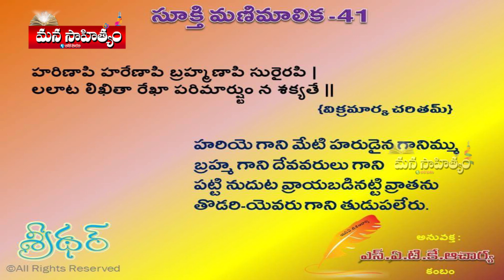Mana Sahityam - Sookthi Manimalika 41 || S.A.T.K Acharya || Babai Media